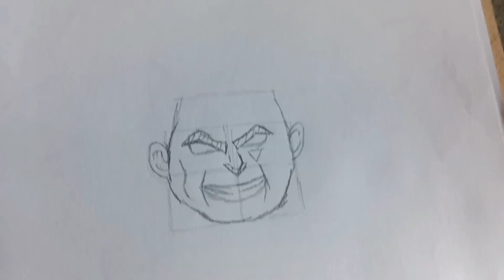How To Draw ALL MIGHT From My Hero Academia! Beginner's Tutorial! from DJ DASH ARTS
►Materials:
Copic Markers Ciao set A -
Step-by-step tutorial on how to All Might AKA
Toshinori Yagi From My Hero Academia
Copic Markers Ciao set B
Color pencils: Prisma Colors -
White Pen for Highlights -
Black Pen: Copic Multiliner Inking Pen -
Color pastels
Glue Pads (glues the paper to the table) -
Charcoal eraser
Eraser Stick (Or
cheaper alternative:
YairSasson Dr...
Matty M. - Fall Into Oblivion (Original Song)
release.mp3